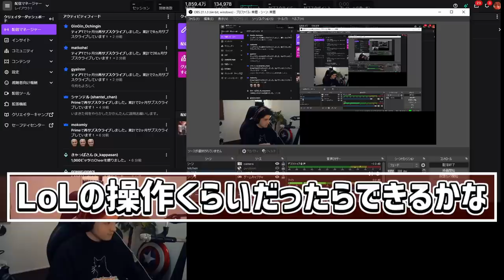【LoL】前代未聞!?手首折れてるけどランクでヤスオ使ってみた結果・・・